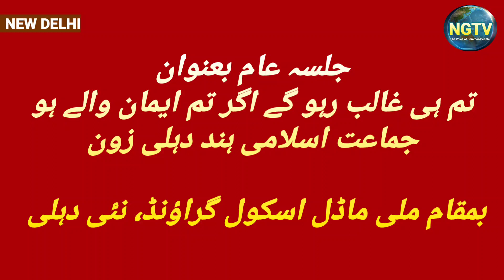दिल्ली इज्तिमा पर लोगों की प्रतिक्रियाएं | जमात की बसों को दिल्ली पुलिस ने इज्तेमा में जाने से रोका?